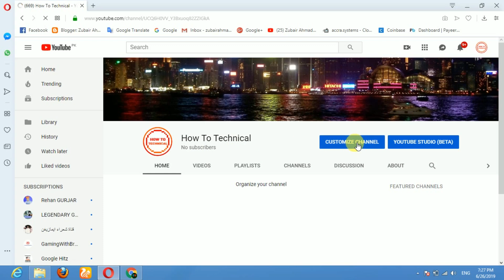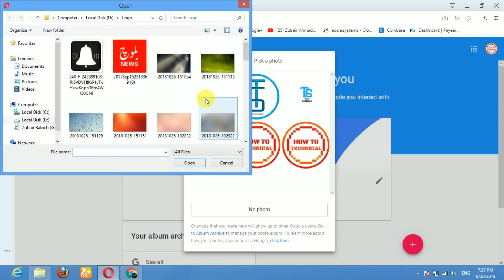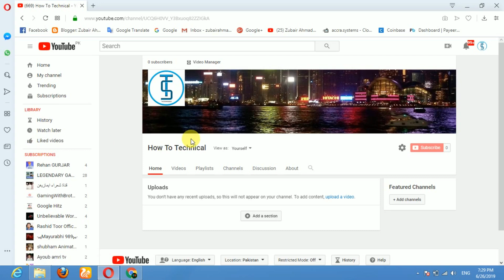how to change youtube channel picture | change youtube logo | profile picture youtube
change youtube#channel picture#